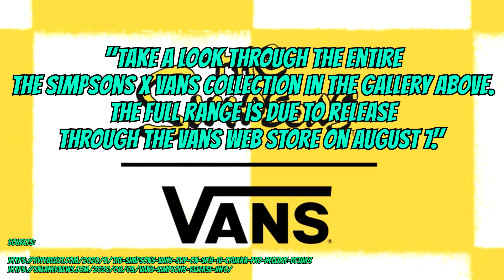(Upcoming) VANS x THE SIMPSONS (30TH ANNIVERSARY) CAPSULE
Check out this capsule collection from Vans to commemorate the 30th anniversary of The Simpsons!